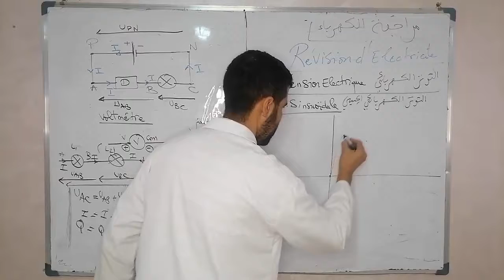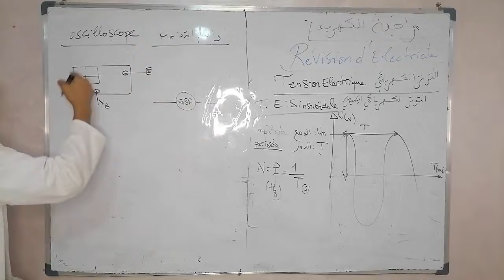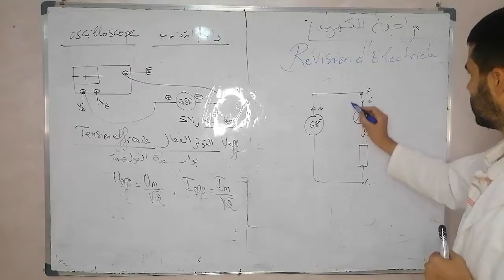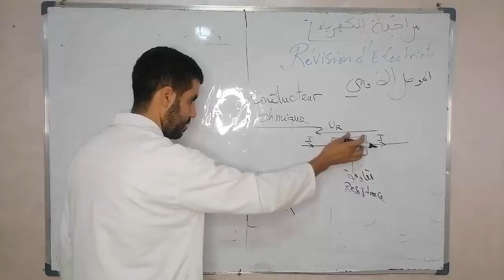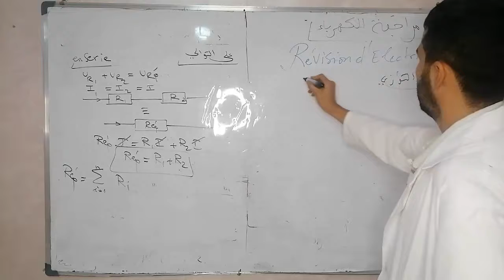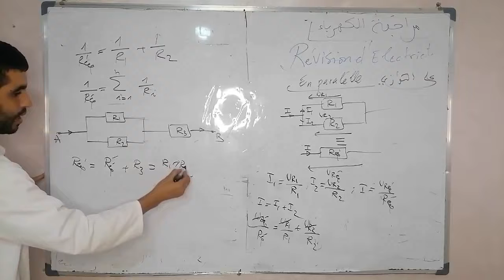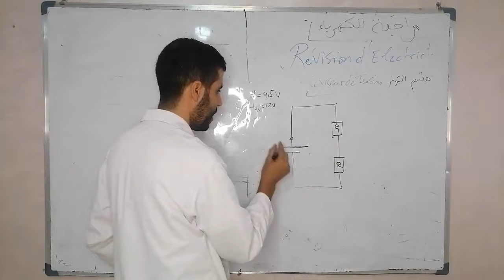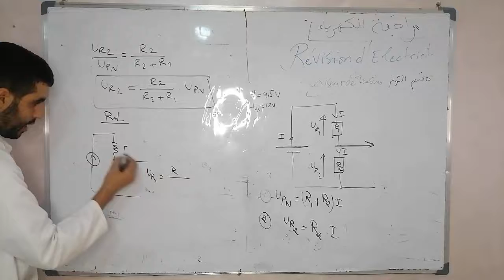اساسيات الفيزياء للاستعداد لموسم الدراسي الكهرباء Les bases de physique pour le rentrée scolaire